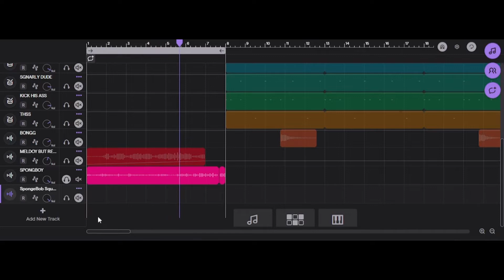How to a make Yeat type beat